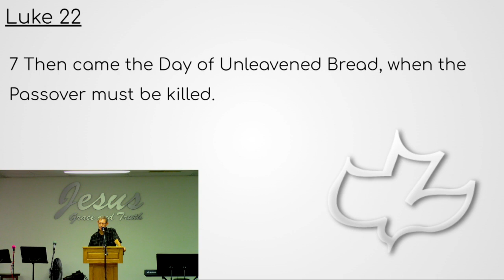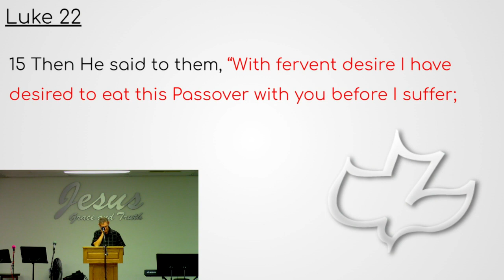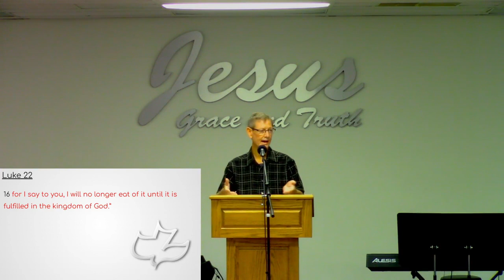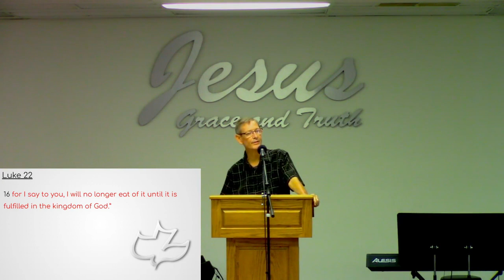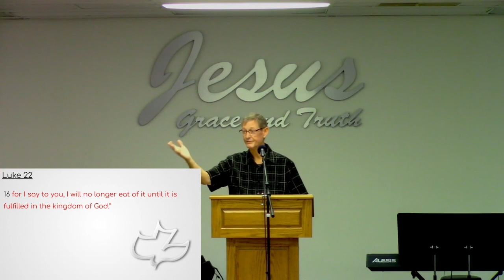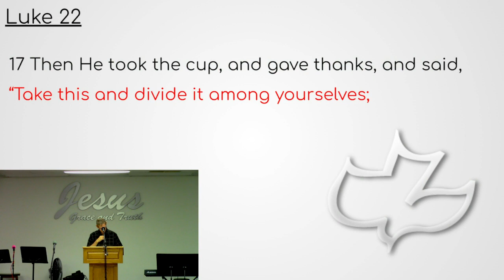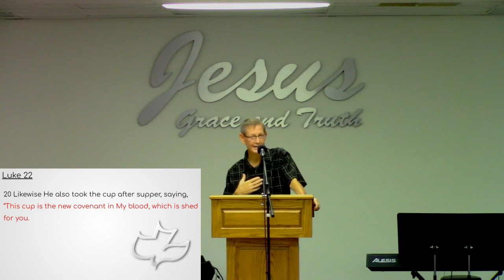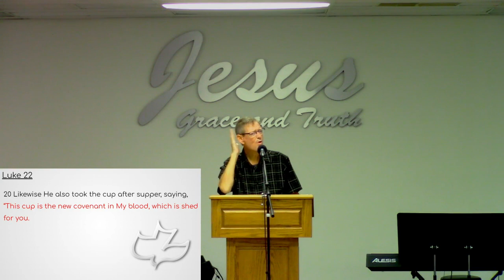Jesus and the Passover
06.25.23 Luke 22:7-20

Pastor Dennis Waddelow